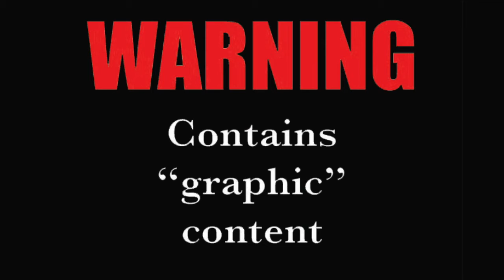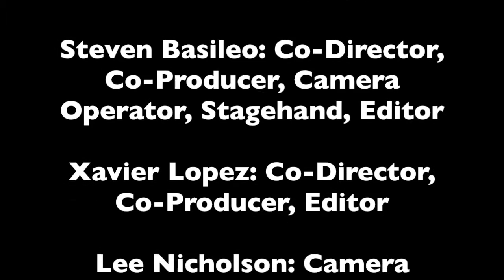Video Contest Entry #10 - Computer Graphics, Islip Career Center